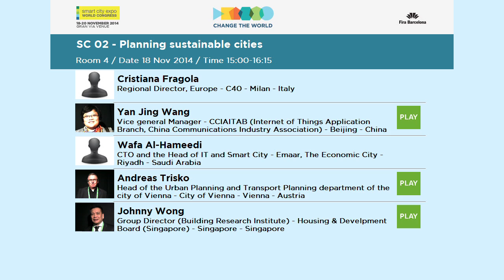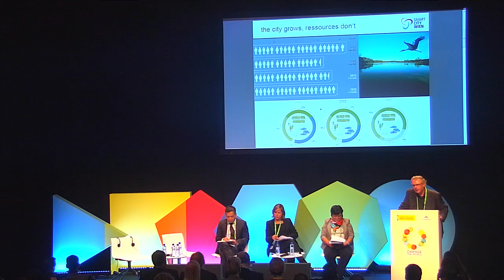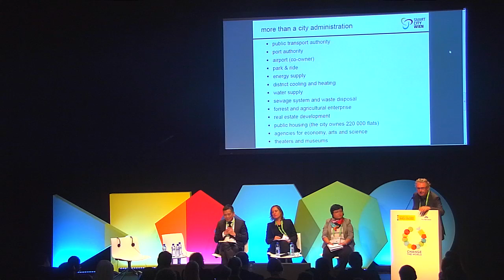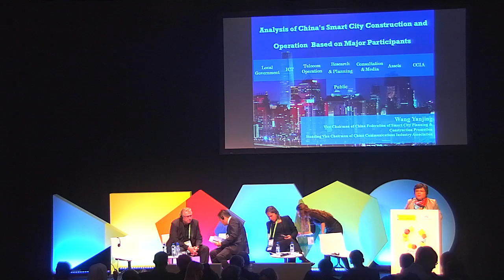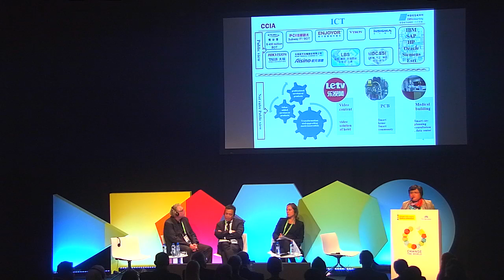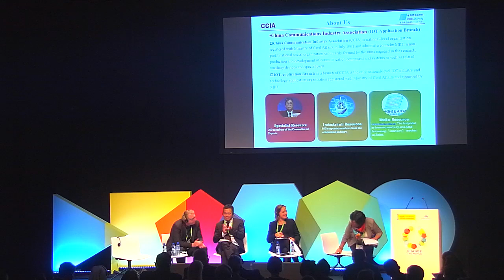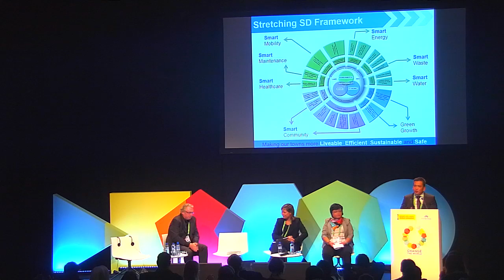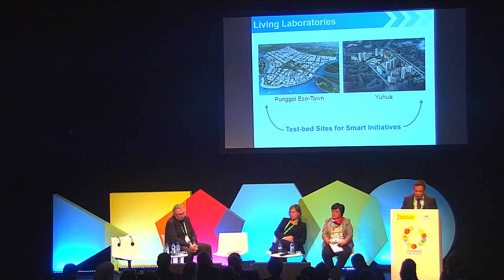Sustainable City - SC 02 - Planning sustainable cities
As early as the mid-20th century, there was heightened awareness about the use and deployment of natural resources and the consequences of those actions for the environment. Today, the energy crisis, climate change and severe atmospheric events are a widespread concern. This session will review the models applied, the results gathered, and the roadmap to continue down the path of building more sustainable cities.

SPEAKERS
Yan Jing Wang - Vice general Manager - CCIAITAB (Internet of Things Application Branch, China Communications Industry Association) - Beijing - China
Andreas Trisko - Head of the Urban Planning and Transport Planning department of the city of Vienna - City of Vienna - Vienna - Austria
Wafa Al-Hameedi - CTO and the Head of IT and Smart City - Emaar, The Economic City - Riyadh - Saudi Arabia
Johnny Wong - Group Director (Building Research Institute) - Housing & Develpment Board (Singapore) - Singapore - Singapore

MODERATOR
Cristiana Fragola - Regional Director, Europe - C40 - Milan – Italy

NOVEMBER 18th 15:00 – 16:15
ROOM 4 Save The Date